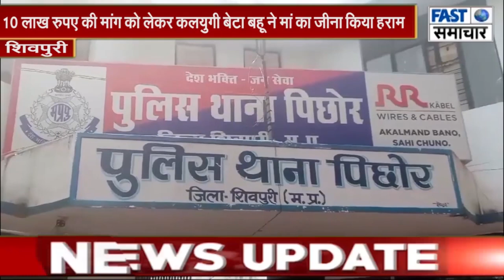10 लाख रुपए की मांग को लेकर कलयुगी बेटा बहू ने मां का जीना किया हराम